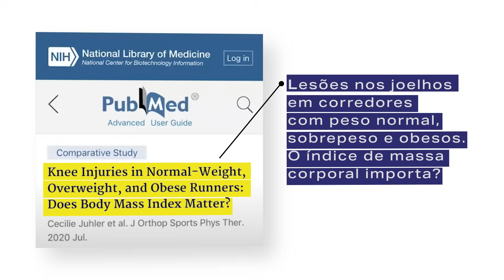Pode correr com SOBREPESO ou OBESIDADE?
🏃‍♀️ CONHEÇA O VIVA A CORRIDA, meu programa online para Corredores (para iniciantes, amadores e experientes)

📈 Para AVALIAÇÃO BIOMECÂNICA e tratamento de fisioterapia, entre em contato com a Clínica Raquel Castanharo

👟 ALÉM DA BIOMECÂNICA 2.0: meu curso online para profissionais da saúde que querem ser referência entre os corredores. Lista para receber todas as informações da próxima turma

🍎 PARCERIA DOBRO: suplementos esportivos plant-based comprometidos com o nosso corpo e com o meio ambiente.

Apresentação 0:00
Sobrepeso, obesidade e risco de lesão 1:06
Custo-benefício 3:19
PODE correr! 4:46